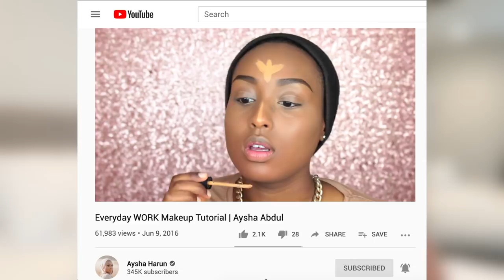THE ONLY MAKEUP LOOK YOU NEED FOR WORK & SCHOOL! | Aysha Harun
HEY FAM! Today I'm sharing my quick, easy & natural makeup look perfect for work or school. Literally flawless every single time. Shop the Supergoop Glowscreen here!

Lighting?
Natural Lighting
OR
2 Soft boxes

*FAQ*
Ethnicity? - Ethiopian/Harari
Age? - 24